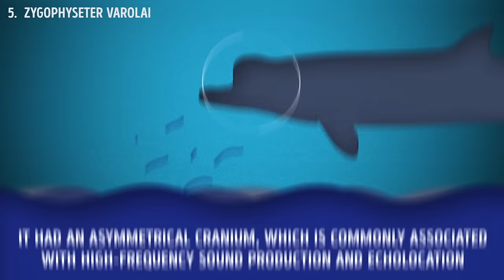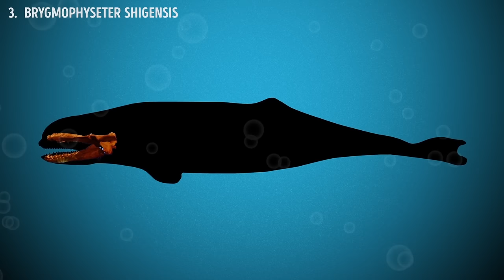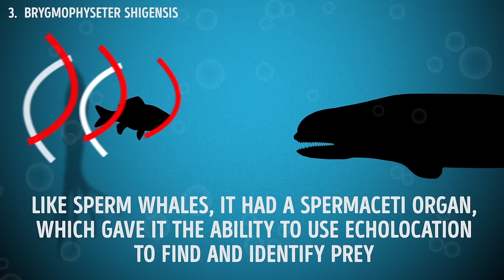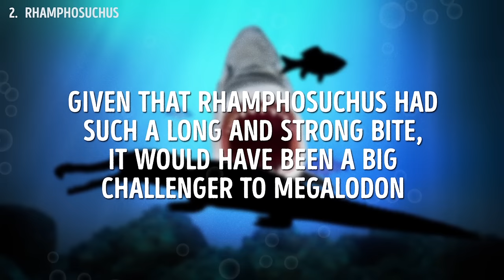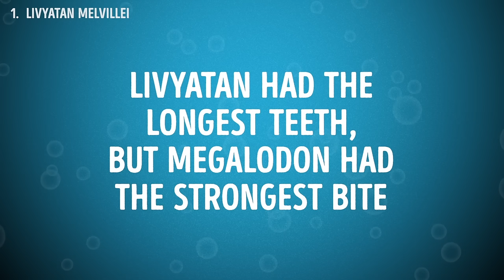6 Biggest Megalodon Enemies Ever Existed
Megalodon was the biggest shark of the ocean 23 million years ago. It could grow up to 60 ft, and its jaw bite was stronger than a T. Rex’s. So you might think there was nothing that could stop it. But even this massive shark had enemies, and their fights could be lethal.

TIMESTAMPS:
Cetotherium 1:36
Zygophyseter Varolai 3:08
Aulophyseter 4:31
Brygmophyseter Shigensis 5:27
Rhamphosuchus 6:36
Livyatan Melvillei 8:03

SUMMARY:
- Cetotherium was a baleen whale from the Cetotheriidae family. It lived from the mid-Miocene period to the Early Pliocene period and grew up to 15 ft. Fossil records have revealed that Cetotherium would be Megalodon’s top target.
- Zygophyseter lived in the late Miocene period, some 11 to 7 million years ago, and it cruised the Mediterranean region. From fossil records, paleontologists have gathered that Zygophyseter grew to be 20 ft long. It had an asymmetrical cranium, which is commonly associated with high-frequency sound production and echolocation.
- Aulophyseter was a huge whale, very similar to modern-day sperm whales. Sperm whales are the largest creatures and the largest toothed whales today. Aulophyseter lived in the Miocene period.
- Brygmophyseter was a highly dangerous sperm whale. The only known fossil is a nearly complete skeleton that is dated at 14 to 15 million years old. From it, paleontologists gathered that Brygmophyseter was 23 ft long. Theories suggest that it swam in pods as other whales do.
- Rhamphosuchus is one of the largest known crocodiles ever to roam Earth. The world wouldn’t even be aware of the existence of Rhamphosuchus if it wasn’t for the discovery of incomplete sets of fossils that are mostly teeth and skulls. Rhamphosuchus is estimated to have been 26 to 36 ft long.
- Livyatan and Megalodon were 2 of the most terrifying creatures to roam the oceans, and both lived during the Miocene period. Livyatan was a whale that was 60 ft long and weighed up to 50 tons. Its largest teeth were up to 14” long.